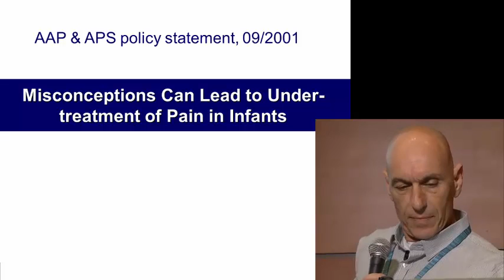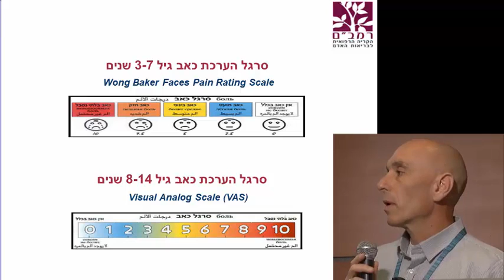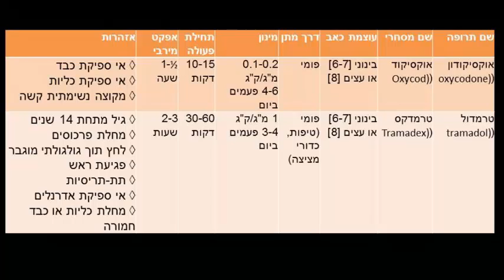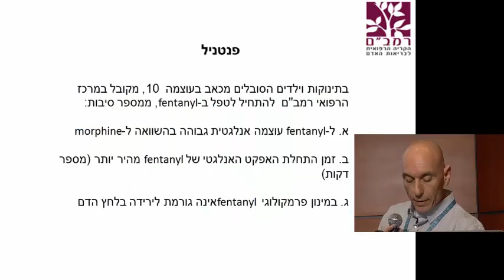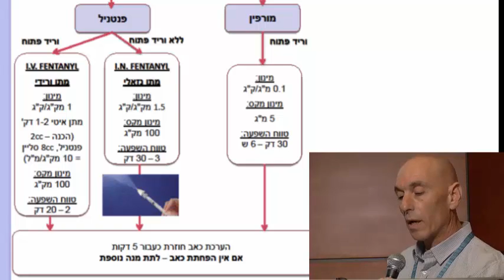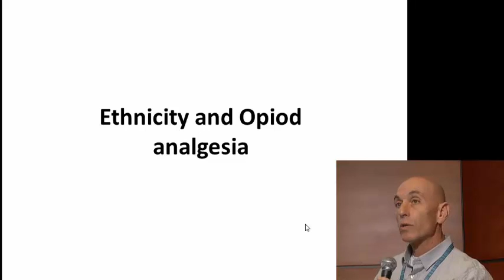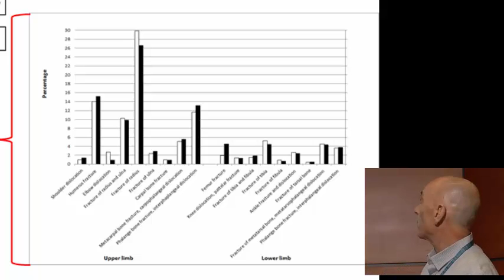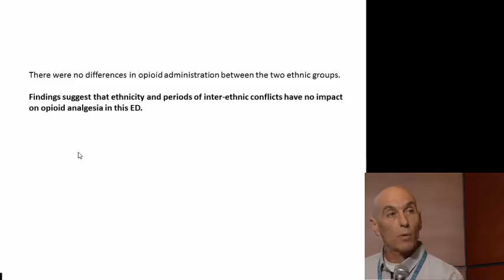טיפול באופיואידים בילדים | פרופ' משנה איתי שביט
טיפול באופיואידים בילדים
פרופ' משנה איתי שביט, מנהל מלר"ד ילדים, הקריה הרפואית רמב"ם